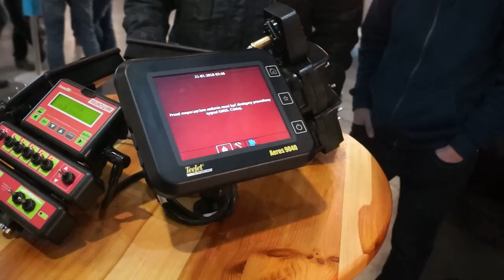Olbrzymi opryskiwacz KRUKOWIAK na Polagra Premiery 2018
Tomasz Żywiczka z firmy Krukowiak zaprezentował nowy opryskiwacz zaczepiany tego znanego polskiego producenta maszyn rolniczych z Brześcia Kujawskiego. Opryskiwacz zaczepiany Goliat, pojemność zbiornika 8000 litrów, belka do 40 metrów.